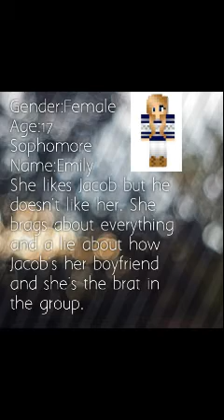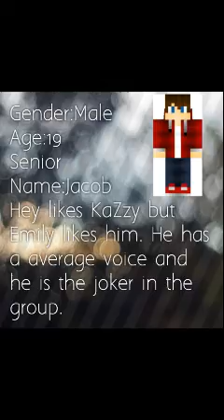Addition For HillWood High/Middle School(closed)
Hello I'm KaZzy this is one of my first videos and today I'm gonna post auditions for HillWood High/Middle school roleplay it's a Minecraft Pocket Edition roleplay. You can either be a Body Actor or Voice actor maybe even both. To be in it Make sure you have 1. Skype or direct and say if your doing body acting or voice or both 2. Make a video of your self saying the lines of the character you want and when your available, weeks weekends All Monday's, Tuesday's, any day. 4. Comment which character your doing and say I'm signing up. 5.